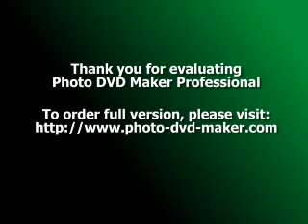Sharm 2009 - kid movie - Mohsen Mahmoud